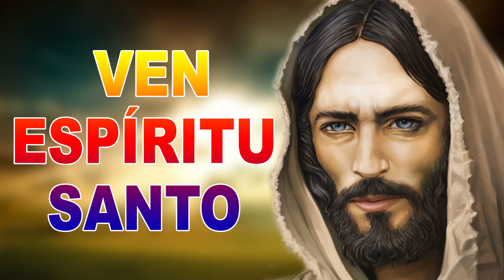VEN ESPÍRITU SANTO VEN - ESPÍRITU DE DIOS LLENA MI VIDA - EL ESPÍRITU DE DIOS ESTA EN ESTE LUGAR